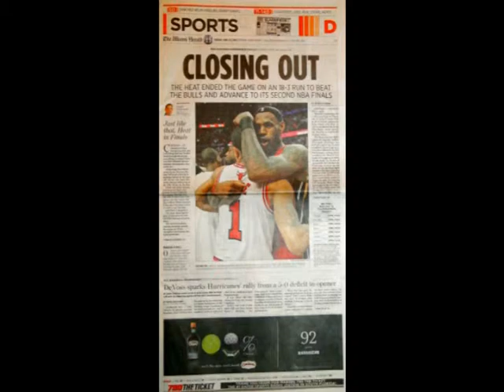May 26, 2011 - Photos - Eastern Conference Finals Game 05 Miami Heat @ Chicago Bulls - Win (04-01)